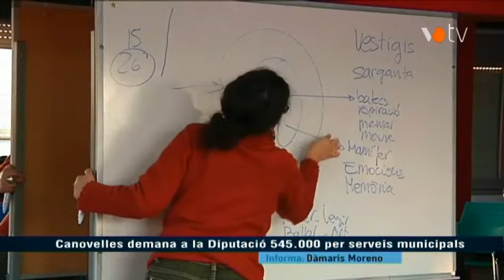VOTV - Canovelles demana a la Diputació 545.000€ per serveis municipals